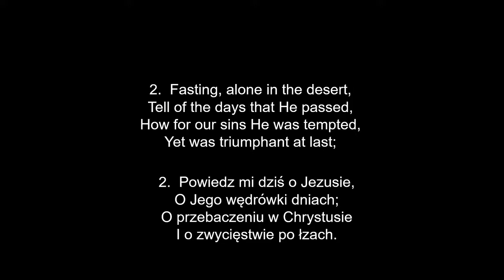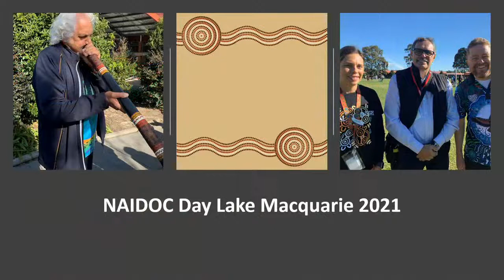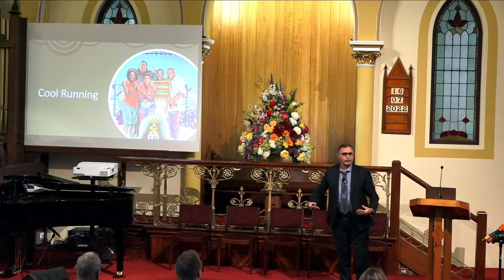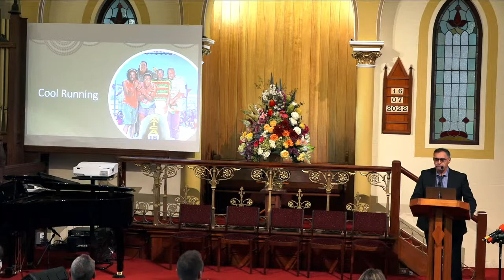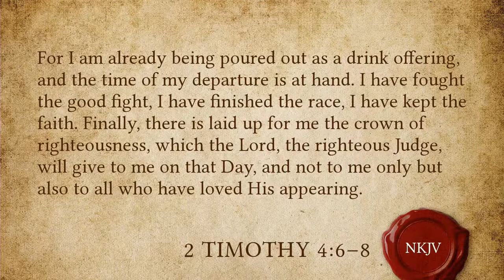"Running the Race" | Sermon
College Park Church Sabbath Service 16/07/22 -  Pr.Keith Stockwell